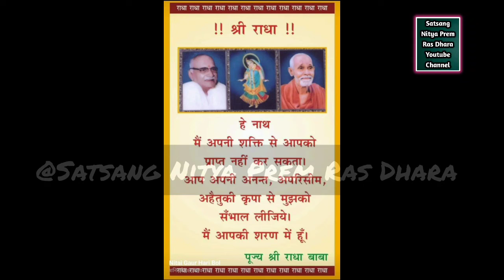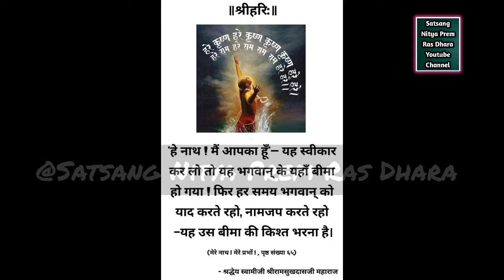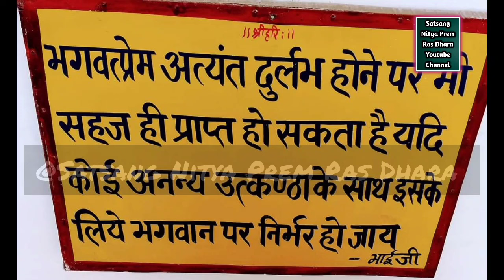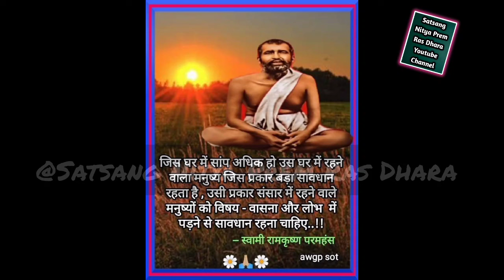नाम जप की विधि और लाभ पाने का तरीका //नाम महिमा